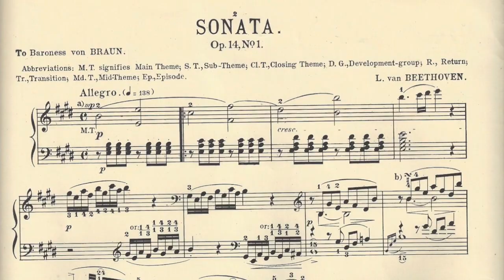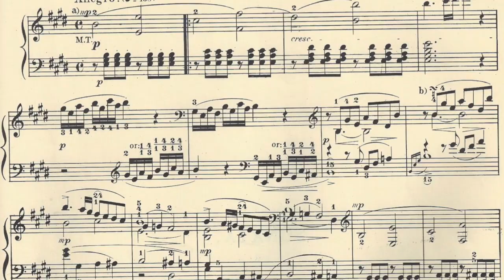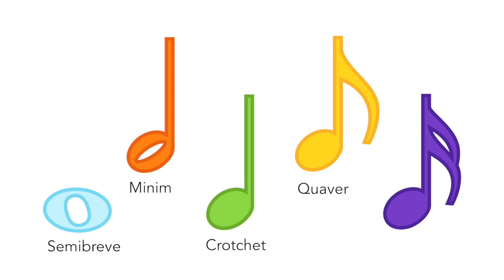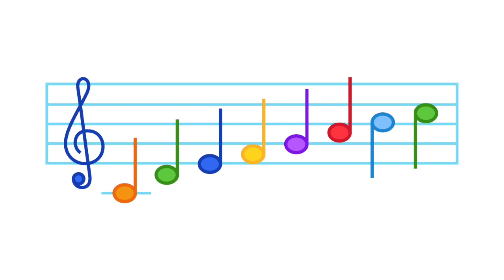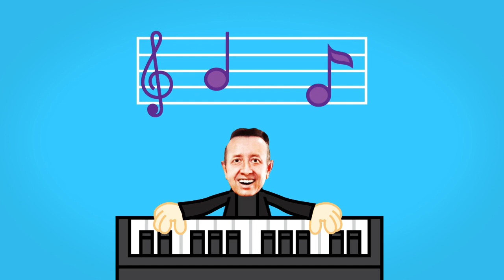Lesson #1 - Play with Simply Music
FREE Complete Piano Lesson #1-out-of-6 from “Play with Simply Music” — Online Self-Study Introductory Program

Learn to play songs and improvisations on the piano, immediately, at your own pace from the comfort of your own home, even if you don’t have a piano or keyboard!
• Learn great-sounding songs immediately
• Great for all ages
• Only a small time commitment

Play with Simply Music is an online self-study version of Simply Music’s introductory Student Workshop. It’s the most affordable and convenient way to get a taste of what it’s like to study Simply Music® Piano with a teacher — and you can watch the first full lesson video for free right here!

Presented by Master Simply Music Teachers Mark S. Meritt and Robin Keehn in cooperation with Simply Music, the Play with Simply Music program includes two months’ worth of lesson instruction for less than the price of two weeks of lessons with a teacher. You’ll receive:

• An enhanced version of the Student Home Materials (SHMs) for Simply Music’s 4-song introductory Student Workshop, including:
   • Enhanced Reference Book PDF
   • Support Videos
   • Audio Recordings
   • Practice Pad, allowing you to do the program even if you don’t have a piano or keyboard

• Six comprehensive Lesson Videos taught by Master Simply Music Teachers Robin Keehn and Mark S. Meritt, covering:
   • Thorough teaching of the four Student Workshop pieces
   • Four improvisation projects
   • Informative discussions about the Simply Music Piano Method, key principles, bonus learning strategies, and more
   • Demonstrations of advanced curriculum pieces developed from the four Student Workshop pieces
   • Information on options for moving forward in studying the Simply Music Piano Method

to get the complete Play with Simply Music program and start learning to play the piano today!